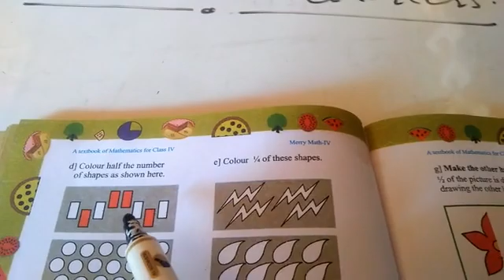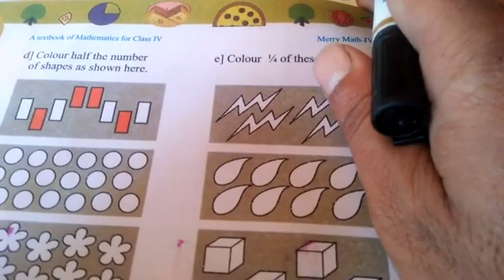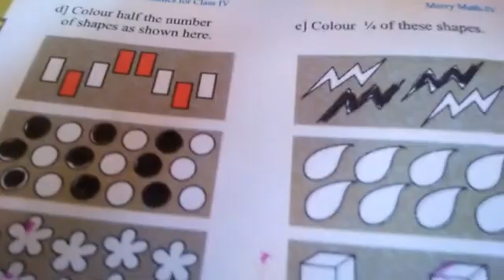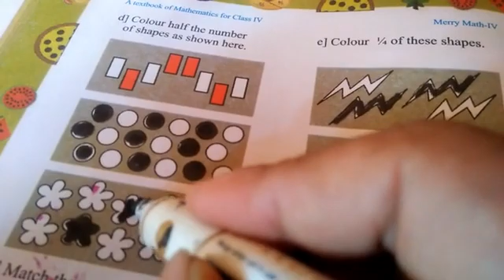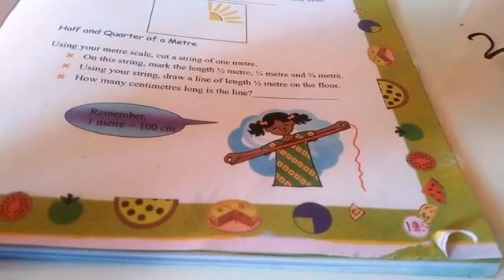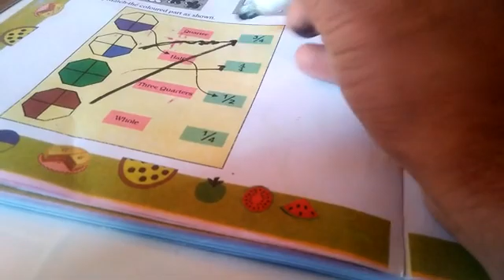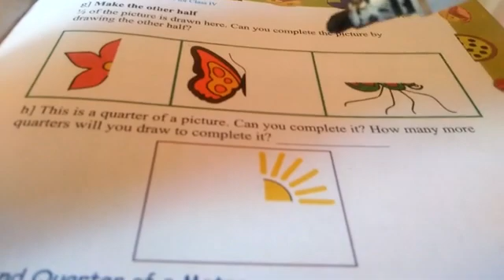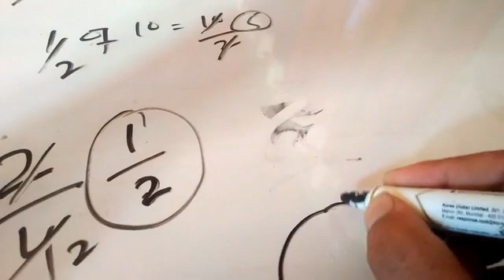09/09/020 （Halves and quarters （4th pry Mathematics by Javeed ahmad mir）